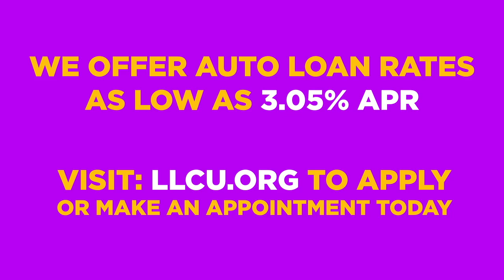WHAT WILL YOU DO WITH YOUR SAVINGS? (:30)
LLCU members have saved hundreds of dollars by refinancing their auto loans. You can too! What will you do with your savings?